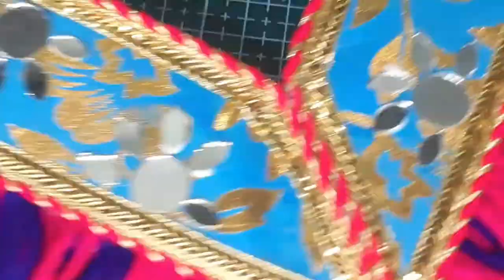Festive Decor : Do this Wall hanging in just one day / DIY Wall Decor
Friends Today I am sharing 2 Diwali Decoration  Ideas and Its material are easily available at home and Hope you must liked this idea so don't forget to Subscribe for more idea

How to make wall hanging ?
How to make easy wall hanging with Cardboard?